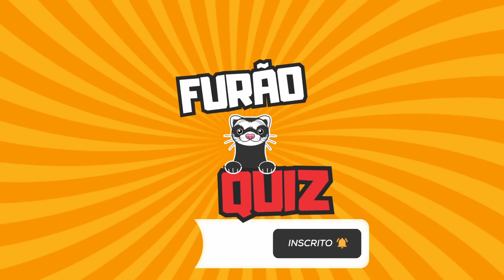📺O QUE VOCÊ PREFERE? Versão Clássica ou Versão Moderna🦦Filmes e Desenhos | FQ81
SÓ CLICA QUEM NÃO É CURIOSO! 🦦

👉 Você pode nos contar quais foram seus preferidos?🦦
⏱️ Você terá 10 segundos para escolher  ✅

🚨Deixe nos comentários seu resultado. 🤔

✅️SOBRE NÓS
Se você é uma pessoa curiosa, perspicaz e adora QUIZ, desafios, quebra-cabeças, passatempos e diversão, este é o lugar certo para você!
Venha se divertir com o que há de melhor no universo de perguntas e respostas.

Furão QUIZ testa seu raciocínio lógico em conhecimentos gerais e temas variados, como curiosidades, desenhos animados, língua portuguesa, entretenimento e muito mais. E adivinha só... Você não precisa ser um gênio para aproveitar ao máximo a diversão do Furão QUIZ. Incrível, não é mesmo!?

Um super obrigado do furão mais curioso da internet. 🦦

⚠️⛔ NOTA E ISENÇÃO DE RESPONSABILIDADE: "Isenção de direitos autorais de acordo com a Seção 107 da Lei de Direitos Autorais de 1976, permite-se o "uso justo" para fins como crítica, comentário, reportagem de notícias, ensino, bolsa de estudos e pesquisa. O uso justo é um uso permitido por estatuto de direitos autorais que, de outra forma, poderia estar infringindo. Uso sem fins lucrativos, educacional ou pessoal inclina a balança em favor do uso justo"